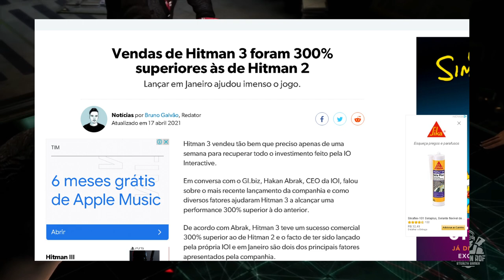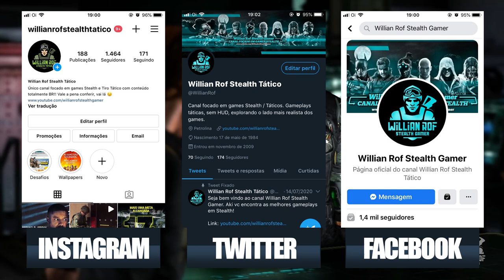SPLINTER CELL em mundo aberto é um erro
Ok, blz guerreiros, eu sou Willian Rof e hoje eu trago pra vocês aqui algumas informações importantes que a gente deve levar em consideração se quisermos meio que adivinhar a data do próximo ghost recon no formato tradicional, com campanha, história canônica, PvE e tudo mais, blz?

Já tem algum tempo que eu venho pensando em fazer esse vídeo, falando sobre o mundo aberto nos games e o quanto eu tenho me irritado cada vez mais com esse estilo de level design. Recentemente eu percebi que muitos fãs de splinter cell começaram a pedir nos fóruns e comunidades por um novo splinter cell em mundo aberto, então acho que essa é a hora perfeita pra falar sobre isso.

Hoje vou entrar num assunto meio polêmico aqui, porque eu sei que muita gente adora o mundo aberto nos games e eu me encaixei nesse grupo durante um tempo também. Durante algum tempo eu achei sensacional poder explorar os vastos mundos abertos nos mais diversos games, mas com o passar do tempo eu fui ficando cada vez mais enjoado disso, fui desistindo de jogar alguns games por isso também, fui perdendo a paciência pra explorar regiões sem graça, pra caçar coletáveis sem sentido ou mesmo pra completar missões secundárias que me tiravam totalmente da história principal.

SEJA MEMBRO!

Facebook Page: willian rof stealth gamer

PLATAFORMAS ONDE JOGO:

PS4
PC